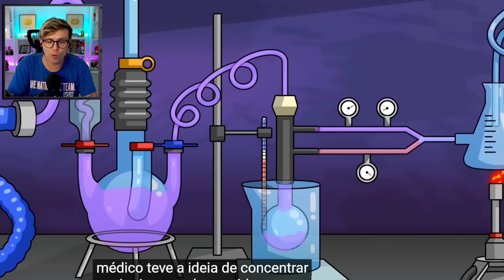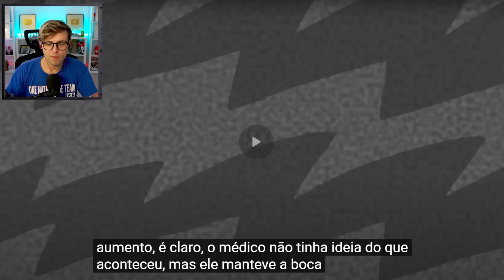A TRISTE ORIGEM do CATNAP do POPPY PLAYTIME 3! Desenho do Poppy Playtime Capítulo 3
No vídeo de hoje o Pai vai finalmente conhecer o novo monstro do Capítulo 3 do Poppy Playtime! Origem do Catnap revelado!

A TRISTE ORIGEM do CAT NAP do POPPY PLAYTIME 3! Desenho do Poppy Playtime Capítulo 3